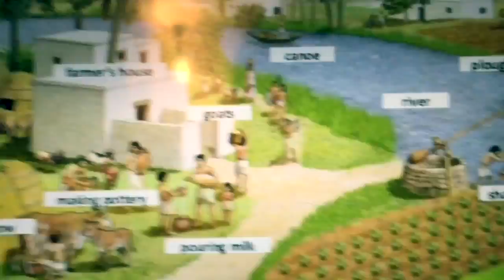AP Human Geography Agricultural Rap